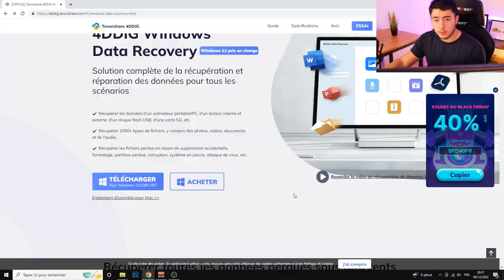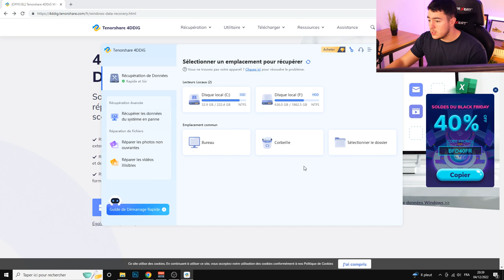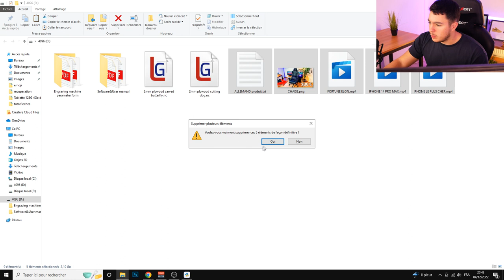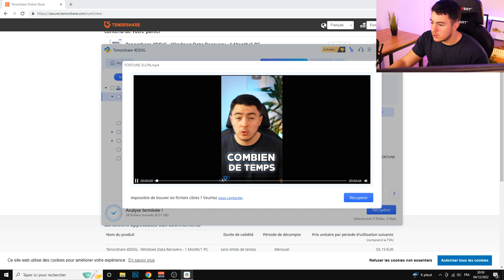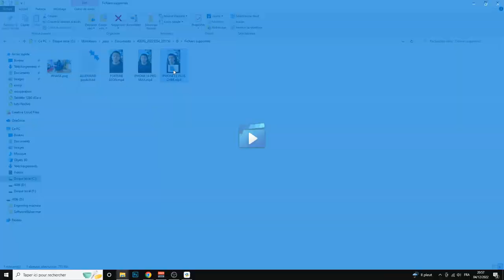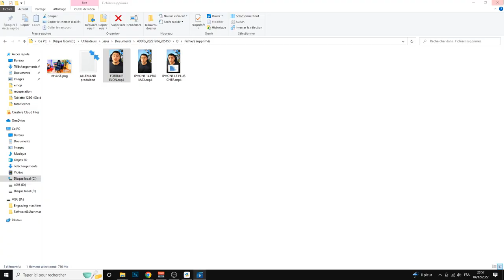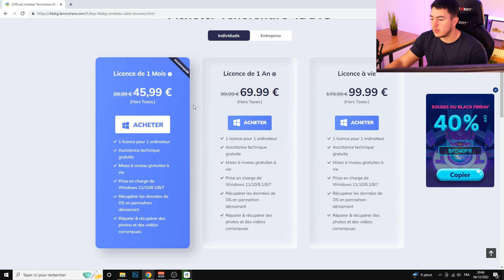RÉCUPÉRER RAPIDEMENT UN FICHIER SUPPRIMÉ SUR UNE CLÉ USB !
Téléchargez et essayer Tenorshare 4DDiG Data Recovery, récupérer les données perdues sur Windows/Mac en un clic !

Bonjour à tous, aujourd'hui un nouveau logiciel pour récupérer vos fichiers perdus, le test a été très rapide et très satisfaisant, j'ai pu récupérer tous mes fichiers !